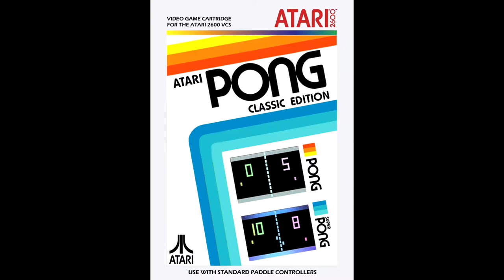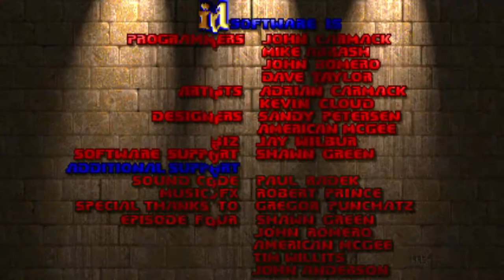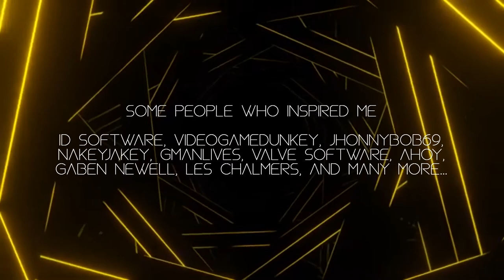Classic Video Games.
a scuffed video essay on classic videogames I made for my English class, I thought I might as well share it here, this is the first video I have ever made, coming into this I didn't know squat. you can tell that as the video progresses my style becomes better and my voice becomes clearer, anyways this was fun to make albeit time consuming. thanks for click on this, I hope you enjoy!